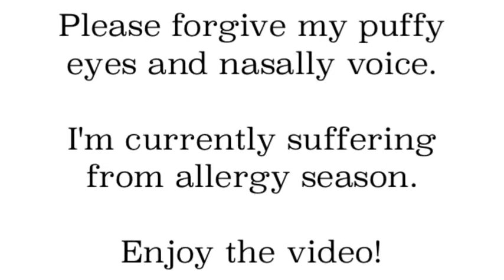A Dash of so sass vlog: Smells of Spring & Summer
This week I talk about my favorite Spring/Summer Summer Scents

2) Live Colorfully by Kate Spade roller ball from Nordstrom $24

Weekly Obsessions:
Peaches!

Song of the Week:
Fancy by iggy azalea

Summer Motto: Why Wait?!